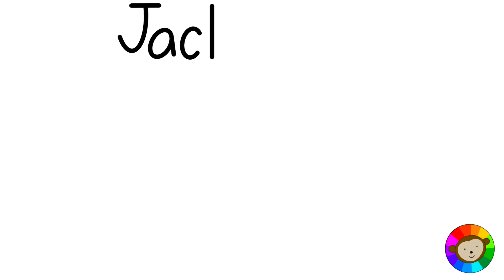How to Draw a Jacket | Easy Drawing Tutorials for Kids by Colours and Wonder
Free coloring pages for kids! Click the link below and have fun coloring this Jacket with friends!

Want to draw CUTE JACKET? Watch how we draw it and enjoy!